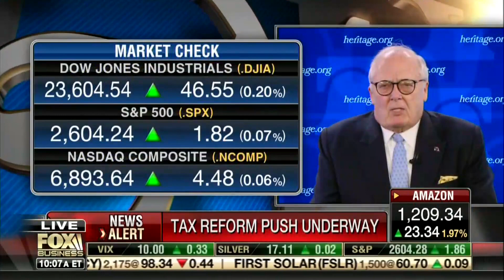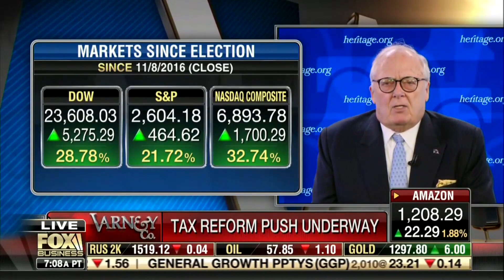Heritage President Ed Feulner joins Fox Business Network to discuss the Senate's plan on tax reform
Ed Feulner joins Varney & Co. to discuss the implications of tax reform on the economy November 27, 2017